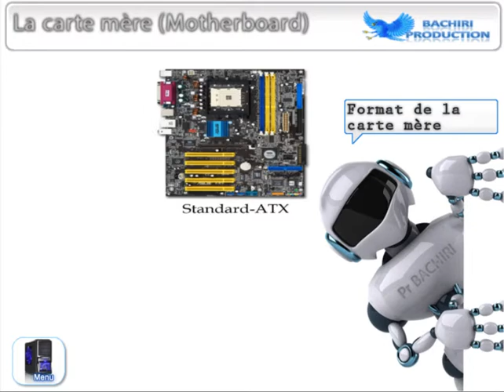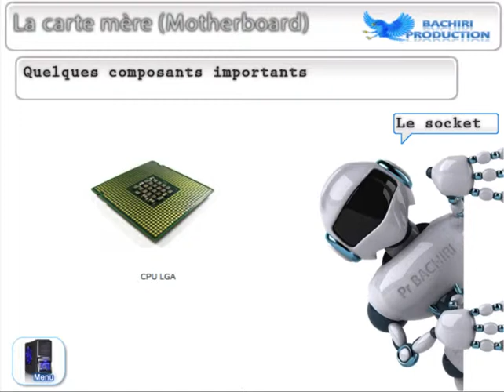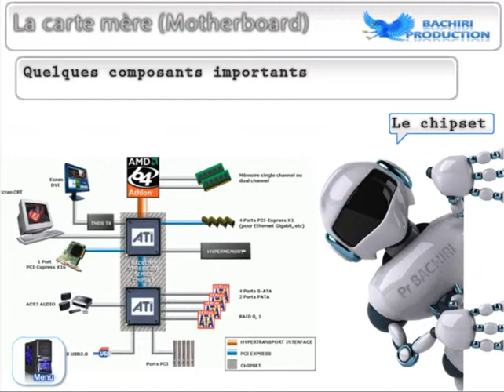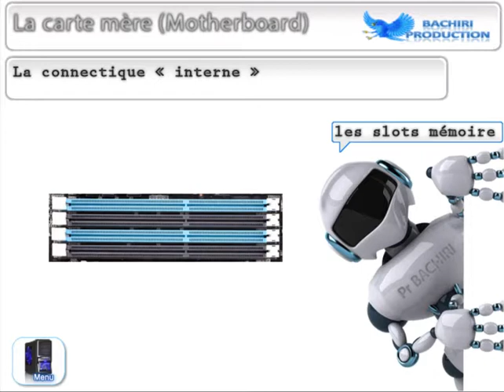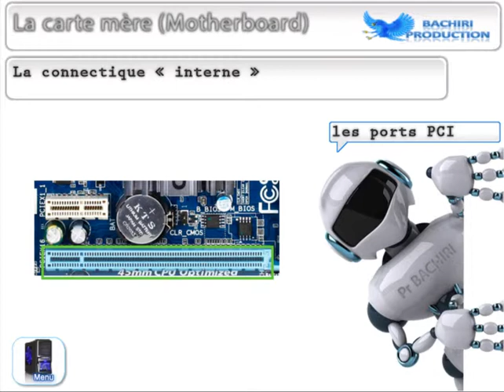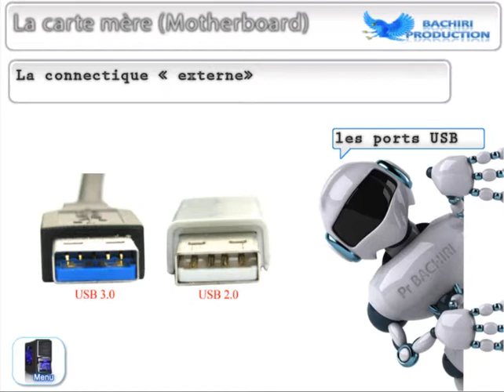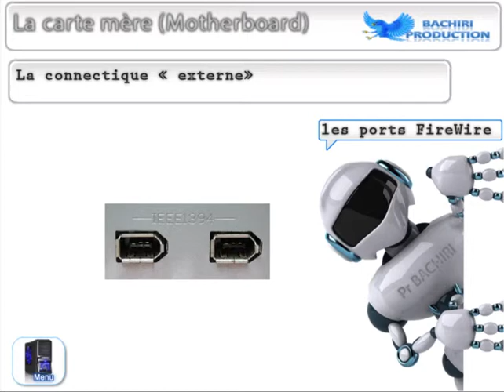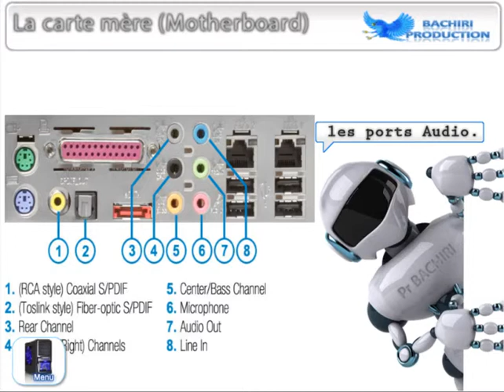La carte mère ( motherboard )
Ressource numérique interactive présente les composantes d’un ordinateur:
Le processeur ;
La carte mère ;
La carte Ethernet ;
La carte graphique ;
La mémoire vive ;
La carte son ;
Exercices ;
BACHIRI YOUNES-AZIZ